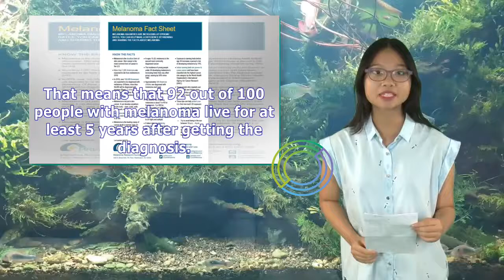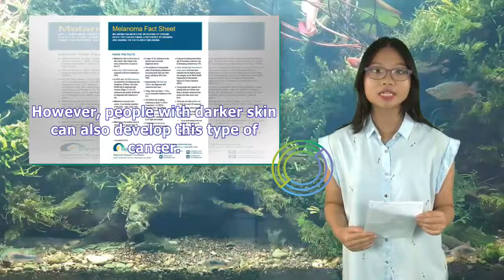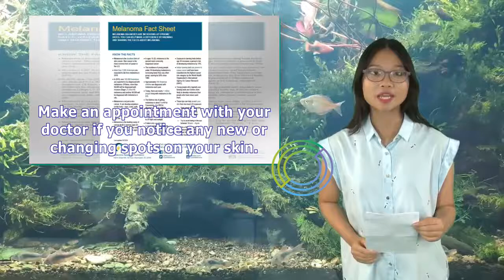Understanding Facts and Statistics About Melanoma | Tita TV